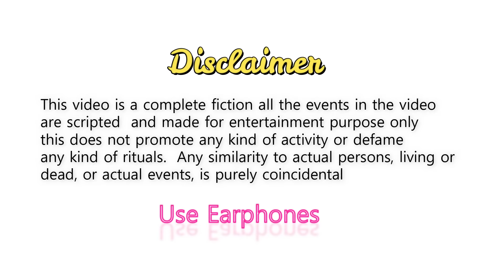Dhakad Reporter & Bhoot | Harsh Rajput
THIS IS SCRIPTED SKETCH MADE FOR ENTERTAINMENT ONLY . THIS IS COMPLETE FICTION IT IS MADE FOR MATURE AUDIENCE  .
HARSH RAJPUT AS DHARMENDRA DHAKAD IN LATEST FUNNY VIDEO dhakad reporter & Bhoot